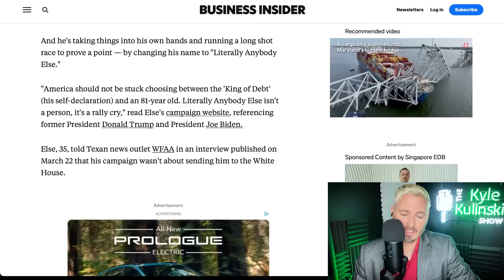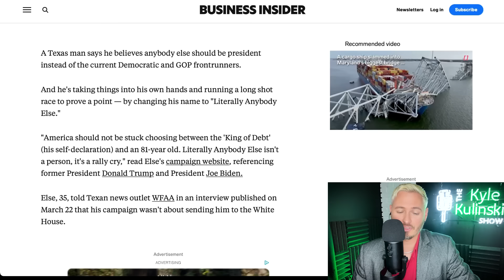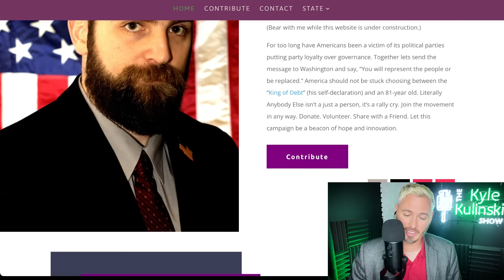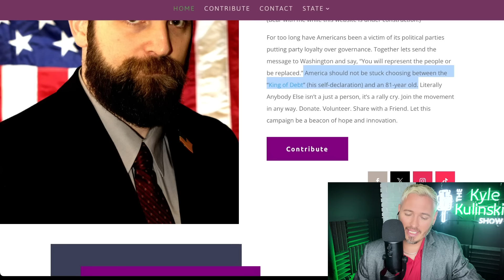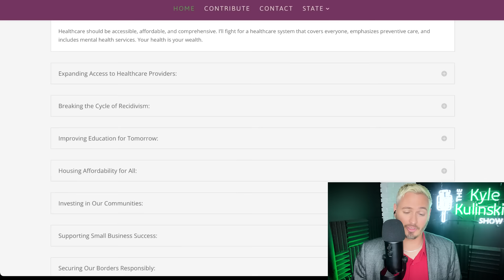Man Changes Name To 'Literally Anybody Else' & Runs For President | The Kyle Kulinski Show